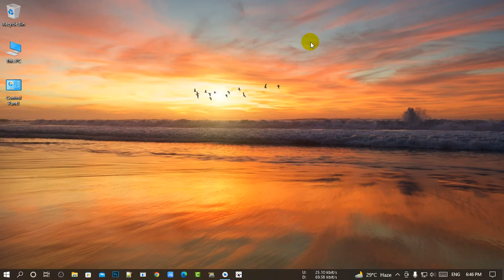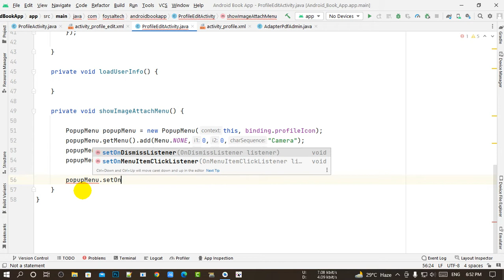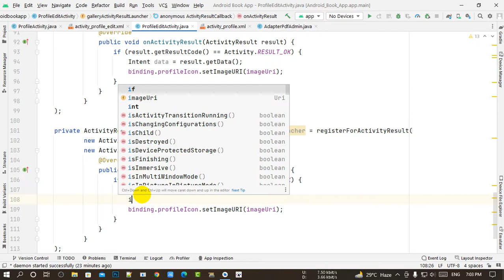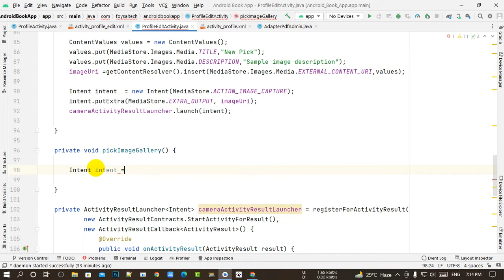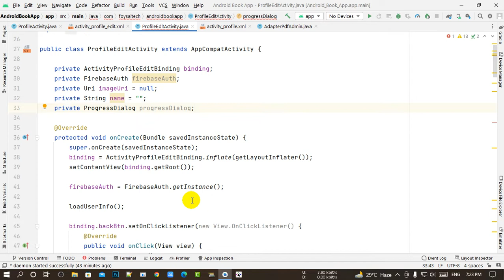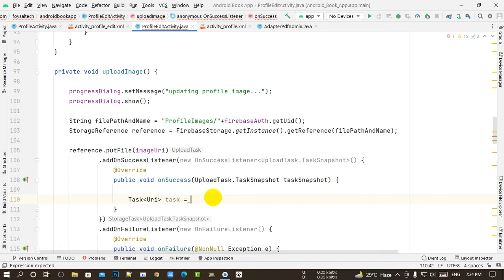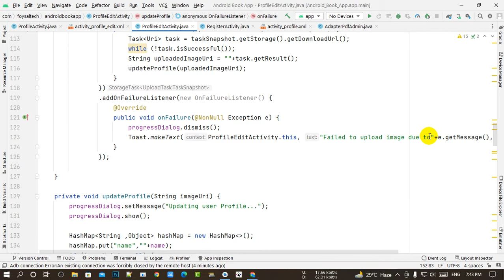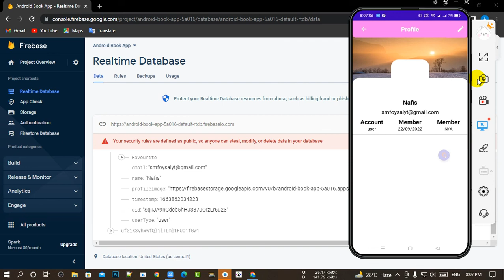Book App Firebase | 19 Edit Profile Book User | Android Studio | Ict Foysal | Java